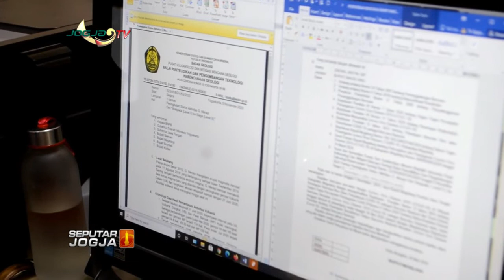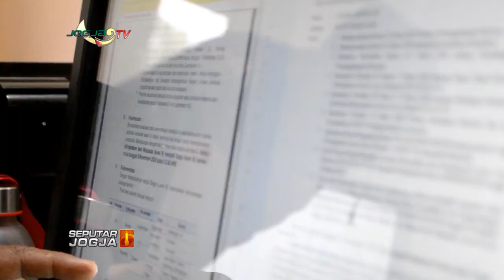PEMKAB MAGELANG SIAPKAN SKENARIO PERUBAHAN ANCAMAN MERAPI RIZAL NR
SEPUTARJOGJA-Dari data seismik aktivitas gunung merapi, potensi bahaya erupsi merapi kini mengalami perubahan dari semula mengarah ke barat laut kini mengarah ke barat daya. Untuk itu pemerintah Kabupaten Magelang menyiapkan skenario baru terkait perubahan potensi bahaya erupsi gunung merapi.